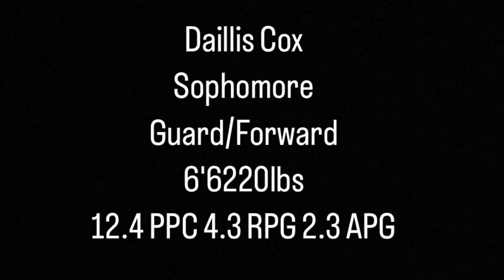Daillis Cox - 2022-23 Sophomore Highlights